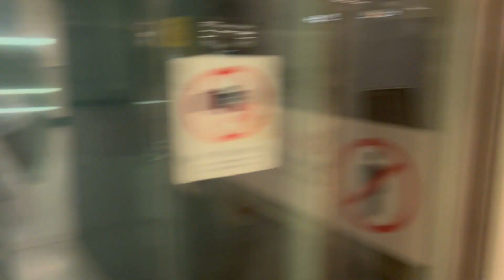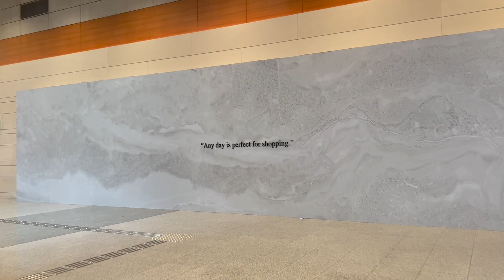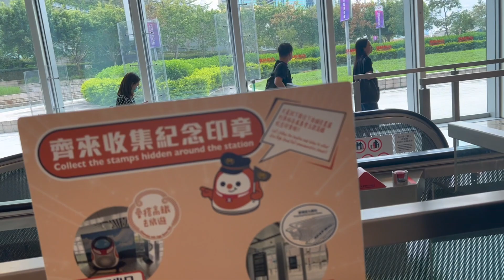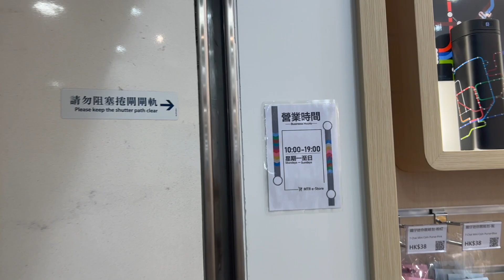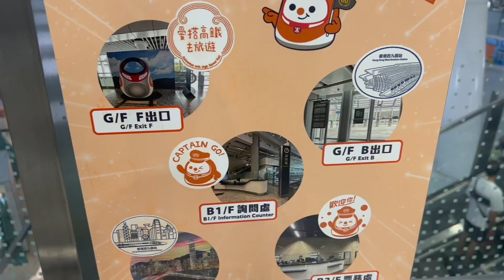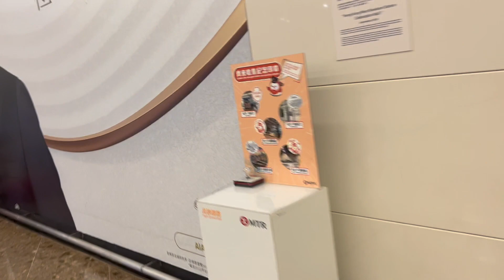ST影港鐵香港西九龍站E-Store(前旅客服務)